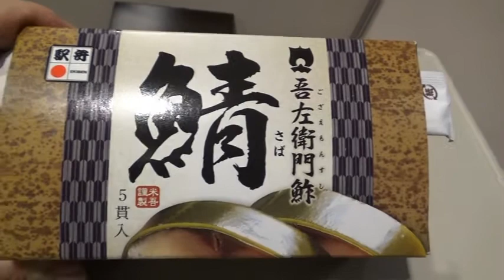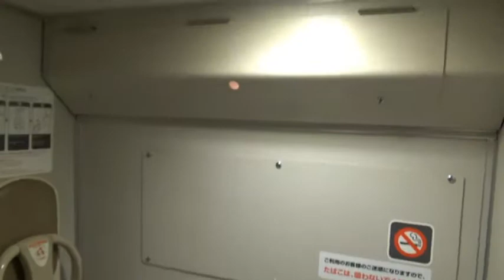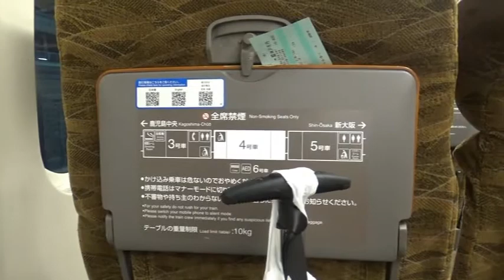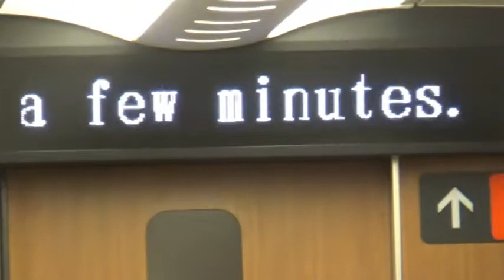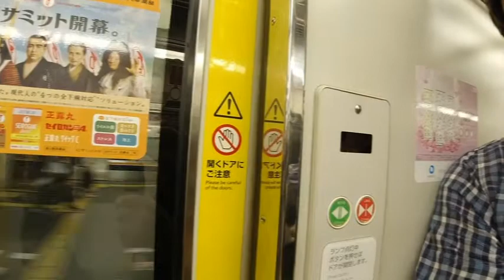青春１８切符 米子駅～新大阪駅 西日本一周 マス寿司に舌鼓 3day30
1日目からご覧の場合はこちらになります
２０１９年８月１日～４日まで３泊４日で

１日目／大宮駅～東京駅～熱海駅～沼津駅～浜松駅～京都駅

２日目／京都駅～姫路駅～広島駅～岩国駅～下関駅

３日目／下関駅～長門市駅～益田駅～浜田駅～米子駅～鳥取駅～上郡駅～姫路駅～西宮駅

４日目／西宮駅～京都駅～米原駅～大垣駅～豊橋駅～浜松駅～熱海駅～大宮駅

のプランとしました。

１日目は大宮を１６時過ぎに出発して熱海までは上野東京ライングリーン車で熱海から各駅停車で沼津駅へ、沼津駅からはホームライナー浜松号という快速に乗車、このホームライナーは特急専用車両を利用でき、指定席３２０円で快速なのでかなりな駅を飛ばして行くので特急に乗ってる気分です。上野東京ラインのグリーン車が９８０円で約１４０キロ、ホームライナー浜松が３２０円で１３０キロなので相当乗り得です、私が乗ったのは浜松迄でしたが、違うのだと浜松迄は快速でその先は各駅停車で豊橋迄行くのも有るみたいです。浜松からはそのまま各駅停車を乗り継いで行くと宿泊地の京都迄たどり着けなくなってしまうので新幹線ひかり５３３号自由席で京都迄行き京都の隣の山科駅のインターネットカフェ快活クラブ山科店に宿泊、１５００円ですｗ。

２日目は一番列車に乗車して京都駅から姫路駅、姫路駅で改札を出て姫路城迄歩いて徐々に近づいて来るシーンを撮影しよう！と思いましたが、うだるような暑さで断念し駅前のビル３階のガストでモーニング食べ、予定では広島まで各駅停車で約４時間掛けて向かう筈でしたが、あまりの暑さに体調が悪くなり新幹線で広島入りとなりました。

広島駅で改札を出て広島市電に乗車し原爆ドーム下車し１時間程撮影＆散策、広島駅へは戻らずそのまま市電で広電宮島口駅へ向かいJR宮島口フェリーに乗船し厳島神社観光です。

フェリーは青春18きっぷ利用できました。まぁ使えなくても180円（片道）です。

フェリーターミナルから厳島神社へは本当にうだるような暑さで１５分くらいで行ける所だと思いますが途中日陰でジュース買って２回休憩しました。神社へは入らず回り込むように外観を撮影しフェリーで戻りJR宮島口駅から岩国駅経由して下関駅で東横イン下関海峡ゆめタワー前宿泊。

３日目は２日目に体調崩しましたが早めにバファリン２回も飲んだので快調ですｗ。

一番列車で長門市駅経由で益田駅、益田駅で各駅停車待ち時間が相当有って無駄となってしまうので特急スーパーおき号にて浜田駅まで行く事で余分に２２３０円掛かりますが時間を有効に使えます。浜田駅から西出雲駅乗換えて米子駅で散策する時間を取った方が益田駅より見所が有ると思い米子駅散策しました。

予定では米子駅から鳥取迄行く事で主だった山陰本線の日本海沿いはクリアとプランしていましたが予約しておいたスーパーおき号が１時間程遅れているとの事で駅員さんに振り替えてもらってスーパーやくも号で岡山駅まで行き岡山駅から新大阪駅迄新幹線さくら号となりました。

さくら号は以前も乗車したことがありますが普通車でも４列シートなので快適です。

４日目は一番列車で京都入りして東本願寺・西本願寺を見て京都タワーは遠目に見て京都鉄道博物館へ１駅乗車しますがこの路線行きも帰りも凄い混んでました。

鉄道博物館は１時間程前に到着だったので動物園？入口のレストランでいちごみるく食べクールダウン（この日も凄い暑さでした）２時間程見学して予定より早く帰路につき、この日は全部各駅停車乗り継ぎで帰宅したのが２２時頃となりました。

イレギュラー有りましたが今回も楽しい旅行となりました。